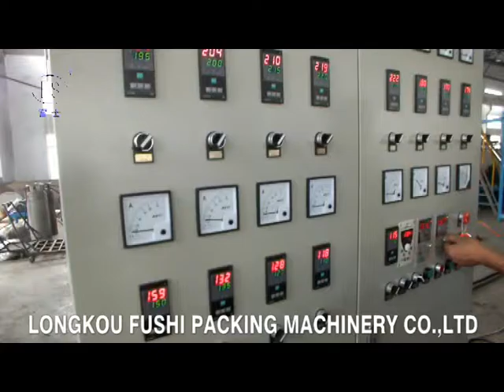PS Foam Sheet Extrusion Line